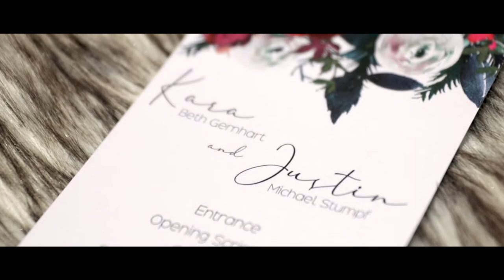Kara + Justin - The Stumpfs - A Wedding Film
The Wedding Film of Kara and Justin Stumpf

Married on March 6th 2021